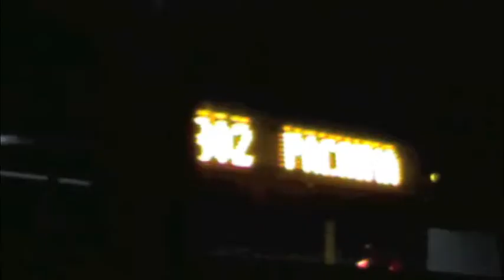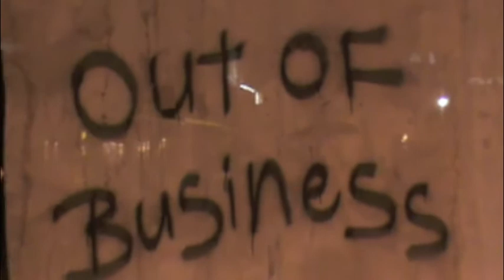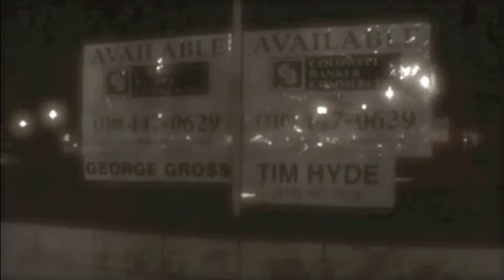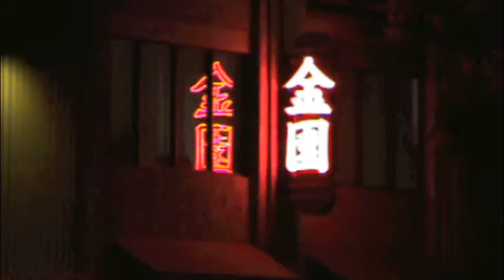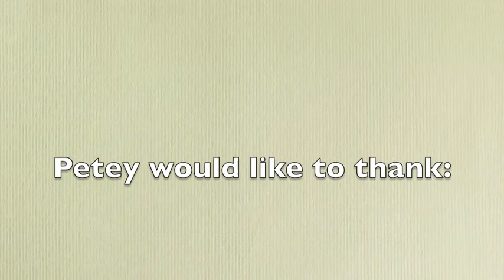Petey Sings On Thursdays-Week 26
Petey Sings On Thursdays is six months old...Thanksgiving came early this week...thanks to those who support this!

I had given up guitar for good. but a year ago almost to the day...I saw a Takai Guitar laying there and I picked it up and had to have a new ax so I bought two...Singing songs not the National Anthem has been a blast and I hope to do this at least another six months.

The streets are mean; the times are tough...but Petey's here to lighten the mood but leave you with food for thought.

P